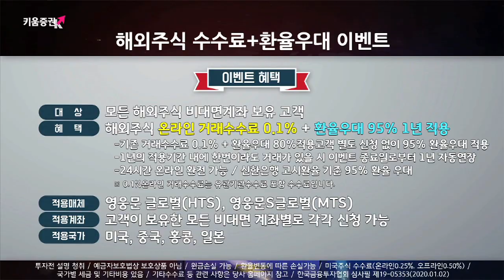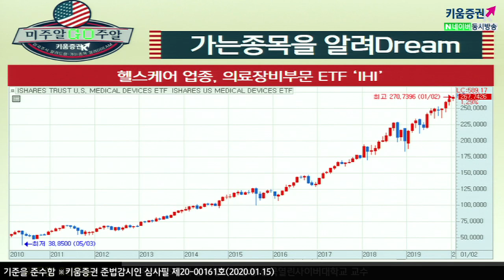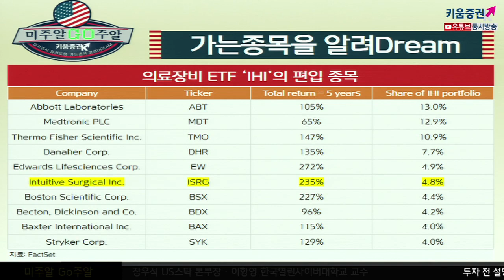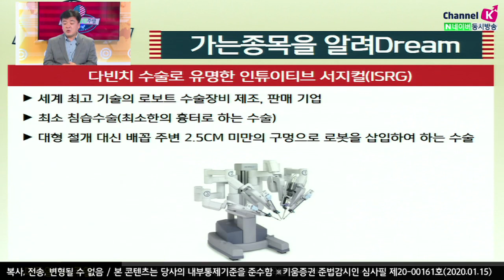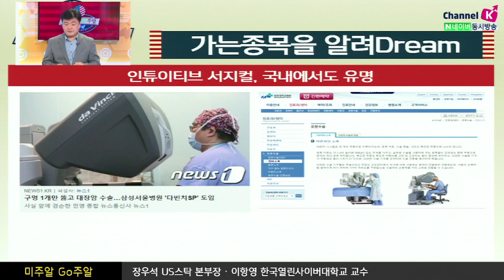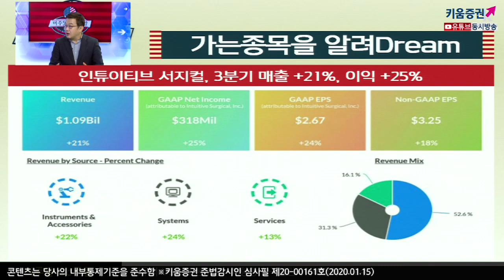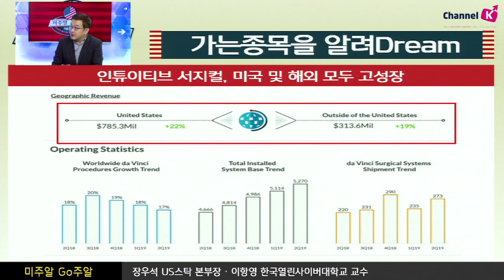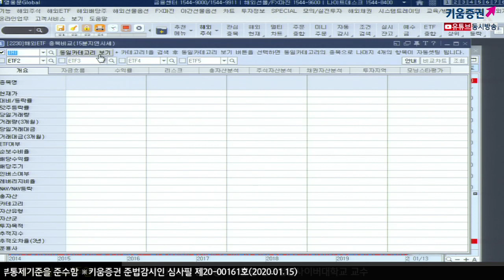[해외주식투자] 미주알 GO주알/ 글로벌 의료용·수술용 로봇 기업 '인튜이티브 서지컬'(20.01.15)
다빈치 수술로 유명한 인튜이티브 서지컬(ISRG)​
세계 최고 기술의 로보트 수술장비 제조, 판매 기업
​최소 침습수술(최소한의 흉터로 하는 수술)
​대형 절개 대신 배꼽 주변 2.5CM 미만의 구멍으로 로봇을 삽입하여 하는 수술​

​영웅문G 에서 본 ‘인튜이티브 서지컬’투자의견​
“4분기 예상보다 좋을 것” 예비 실적 발표 캐너코드 증권
“일본·중국에서 고성장 기대” 목표주가 655 달러 제시​